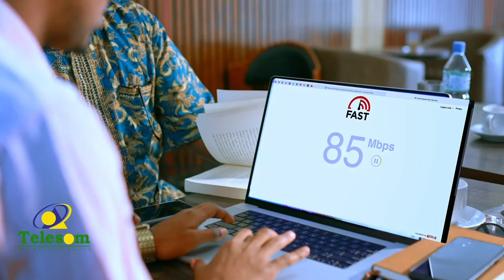Jigjiga: Dadka baahiyaha gaarka ah qaba oo ka cabanaya matalaad la`aan dhanka xukumada ah